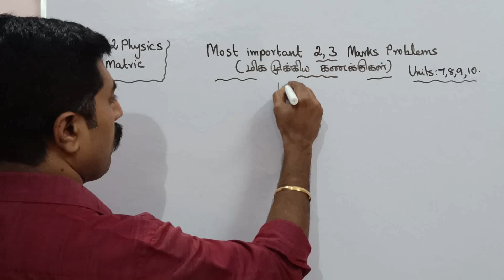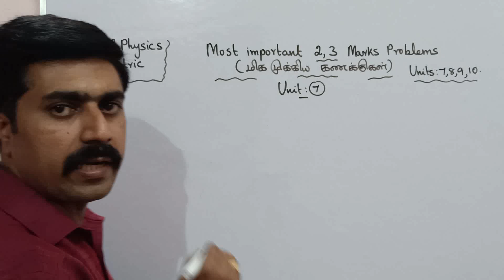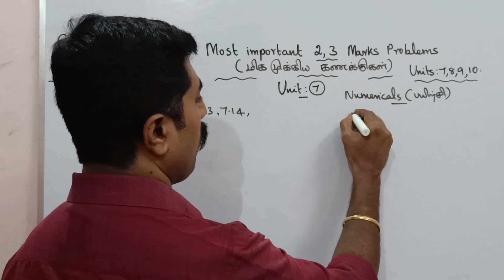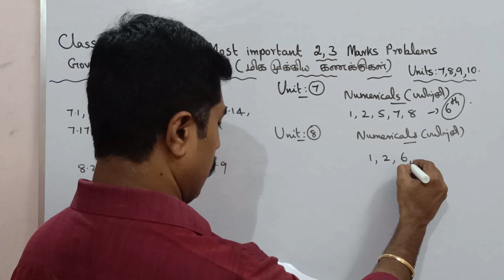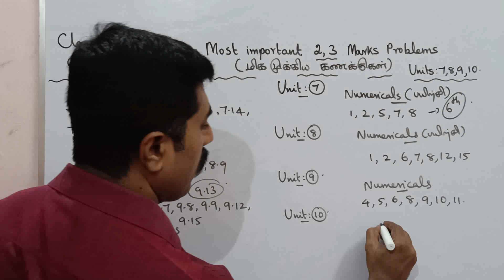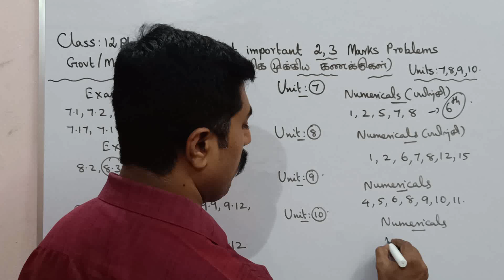Second Midterm|Important|problems|examples|எடுத்துக்காட்டு|Numericals|பயிற்சி|12 Physics|sky physics